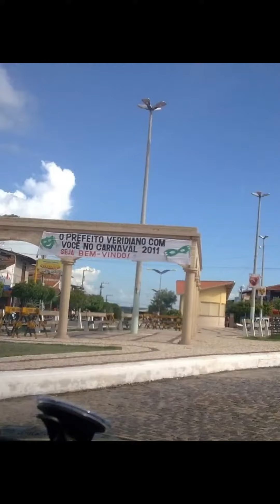BANABUIÚ / CEARÁ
No turismo, alcançou a marca como um dos destinos mais procurados do estado na época carnavalesca, com o Carnaval das Águas de Banabuiú. No esporte, é palco de diversos eventos esportivos durante todo o ano, atraindo centenas de pessoas de toda a região. No segundo semestre do ano acontece a Feira de Artesanato, Música e Gastronomia do município, Banartes, considerada uma das maiores feiras culturais do interior. O município faz parte do mapa turístico do Ceará.
Desenvolveu-se com a construção do Açude Arrojado Lisboa na década de 1950 pelo Departamento Nacional de Obras Contra as Secas, na zona sul do município, sendo este o quarto maior reservatório de água do Brasil e o terceiro do estado, seguido do Castanhão e Orós, e o maior da sub-bacia hidrográfica do rio Banabuiú, cobrindo uma área de 13.500 km².